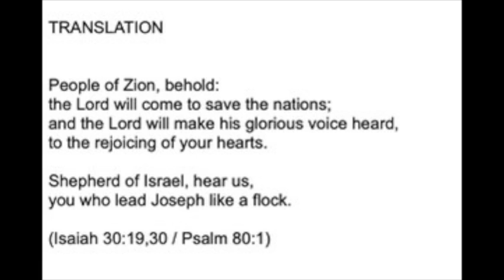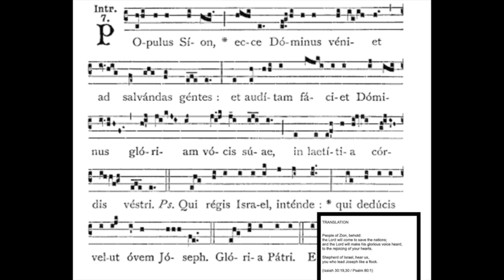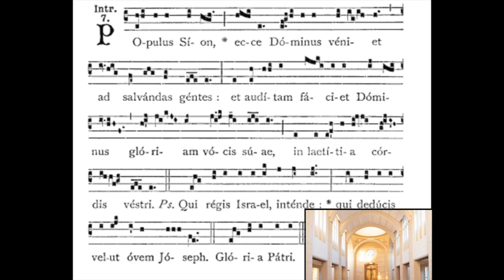Populus Sion - Gregorian Introit for Advent II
The Schola Cantorum of the Co-Cathedral of the Sacred Heart of Houston,Texas sings Populus Sion, the Introit for Advent II live in Mass.